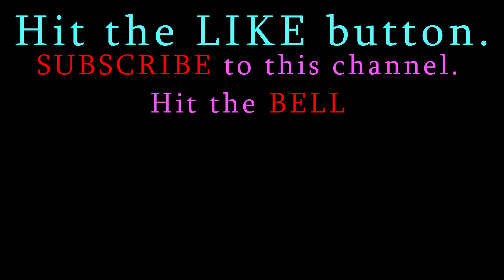I should not have written so many tank programs - Tron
I should not have written so many tank programs - Tron  |  Tanks everywhere, why write so many tank programs.  A good look at the tank computer graphics from the Movie Tron.